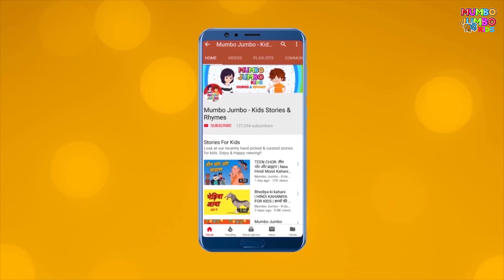ज़िद्दी राजकुमारी | Hindi Fairy Tales Collection | Pari Ki Kahaniya | Hindi Stories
Presenting new collection of Non Stop hindi fairy tales by Mumbo Jumbo Kids. Enjoy this fairy tale story & let us know your feedback in comment section.

Jadui Kahaniya, princess hindi story, hindi stories, pari ki kahani, pariyo ki kahani, dancing princess story, नृत्य करती राजकुमारियां